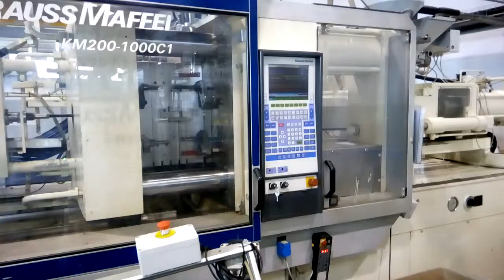For Sale - KRAUSS MAFFEI - KM200-1000C1 (1998) 200t Injection moulding machine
4727 200T. Screw diameter: 60mm. injection capacity: 566Gr., MC3F Control, Working hours: 52685. Includes Robot WITTMAN W620M-0508